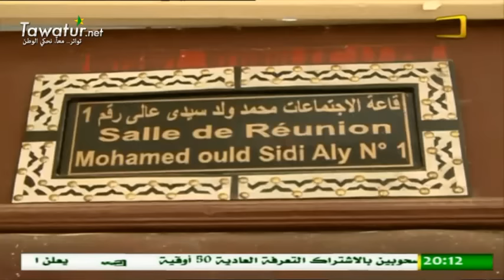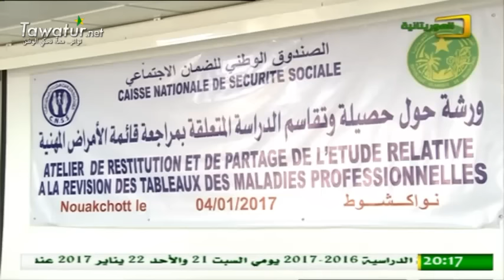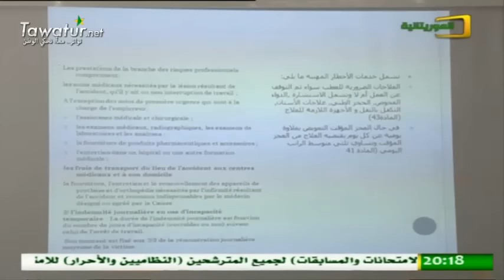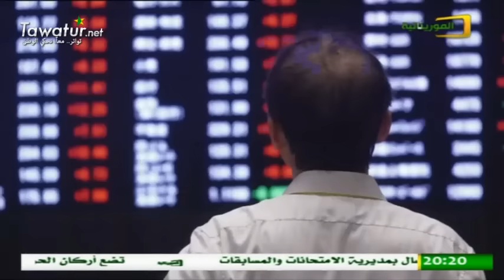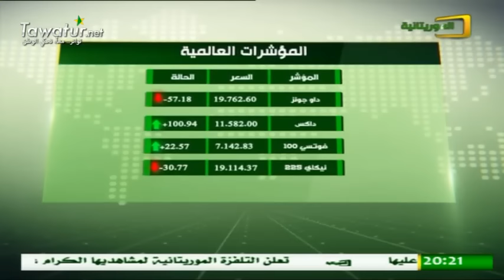نشرة أخبار قناة الموريتانية 04-01-2016- الغالية بنت أعمر شين